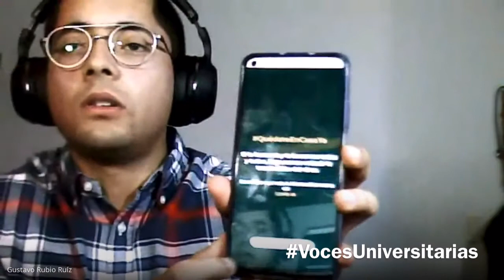Voces Universitarias, emisión especial del 4 de mayo de 2020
Mesa de diálogo con profesionales de la salud sobre la situación de la pandemia en México, las cifras, la situación de los hospitales, recomendaciones, mitos, realidades y recomendaciones.

Conducen:
- Veronica Chalita
- Eduardo López